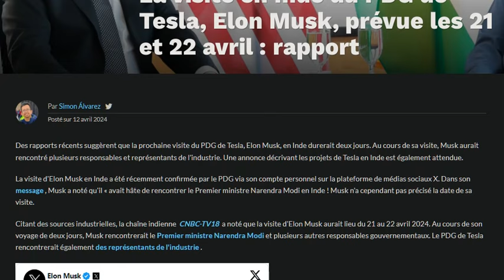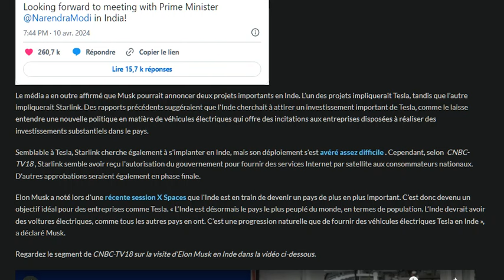Elon Musk a un rendez-vous très important en Inde le 21 avril prochain